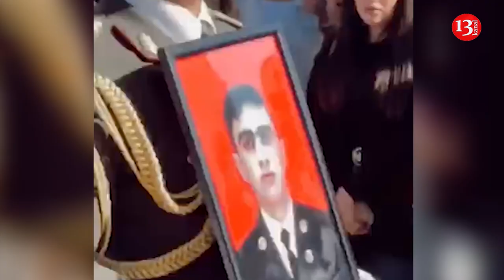Bibisi oğlunun qisasını alarkən özü də ŞƏHİD OLAN Nicat Qarazadə:"Son dəfə HAMIMIZLA HALALLAŞDI"